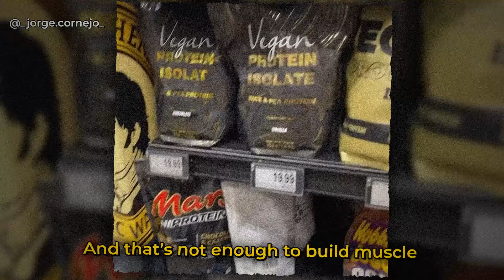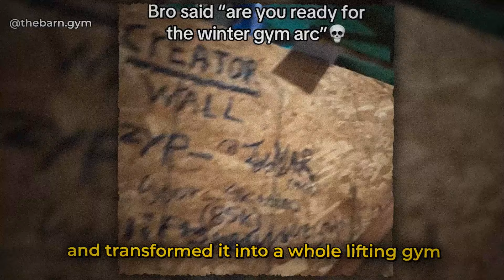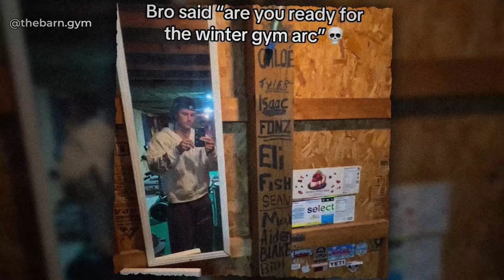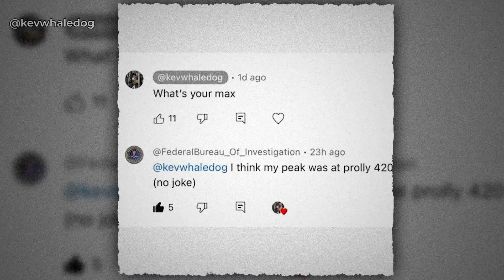"Fake Muscles With A Projector..."💀